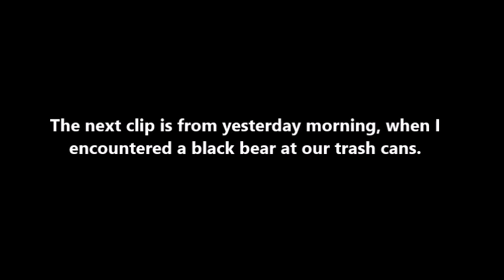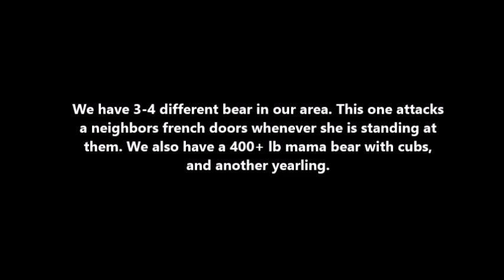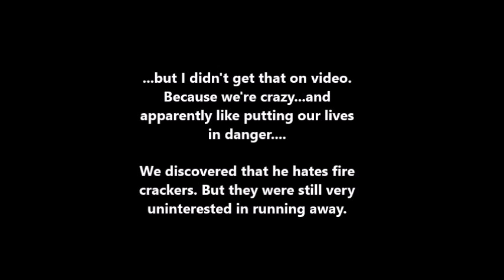Flowers and Gardens and Bears...oh my!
We have a lot going on -- from pulling out bushes, expanding the kitchen garden, a new medicinal flower bed, and even a bear video!